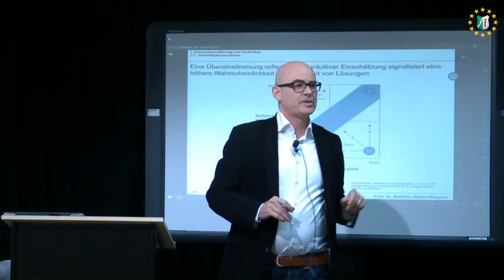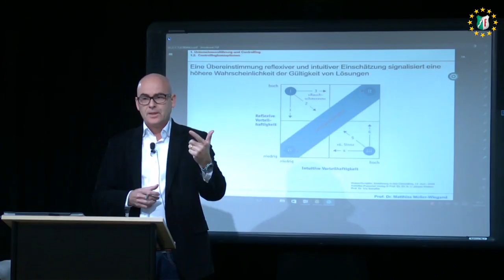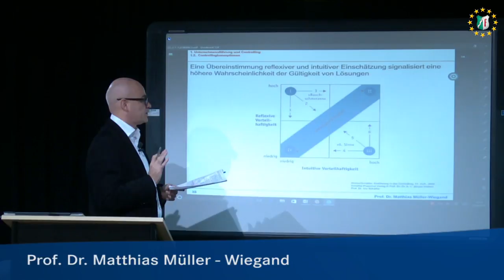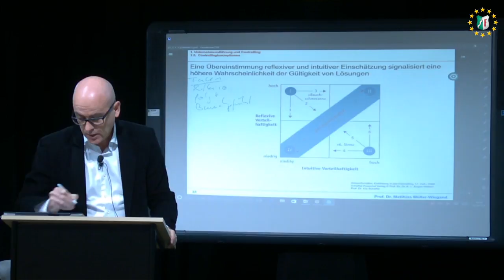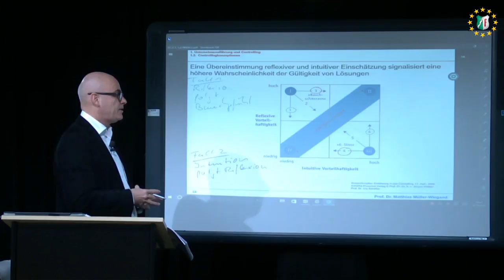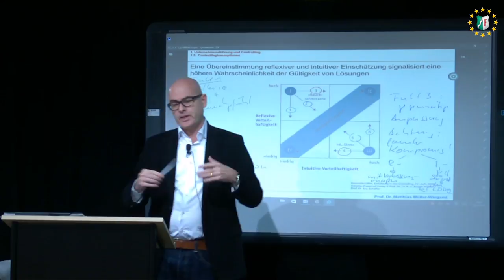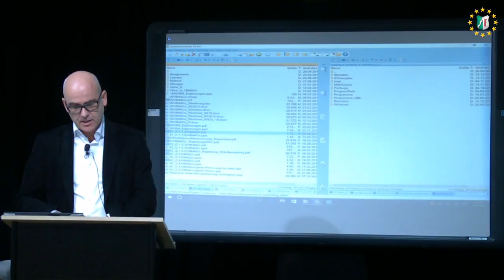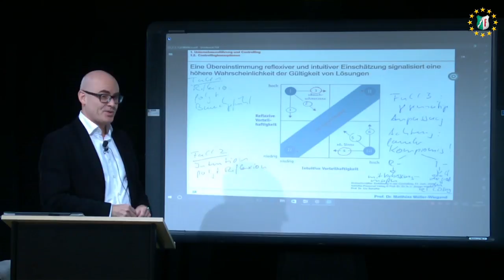RFH Köln Masterstudiengang Business Administration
Ausschnitt aus der Vorlesung „Value Management und Controlling“ im Masterstudiengang Business Administration des 3. Semesters im Sommersemester 2016 zum Themenfeld Reflexion-Intuition-Commitment-Matrix nach Weber/Schäffer, gehalten von Prof. Dr. Matthias Müller-Wiegand.